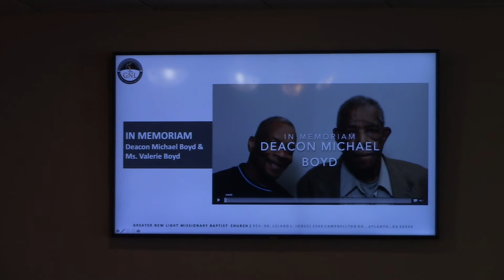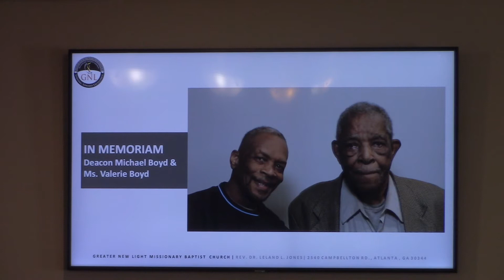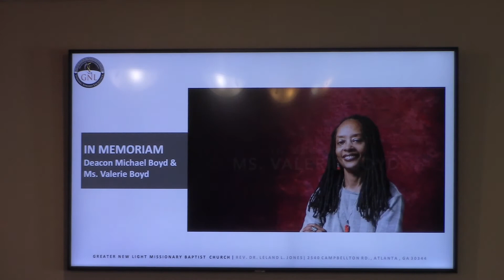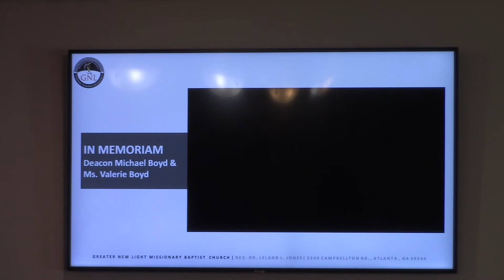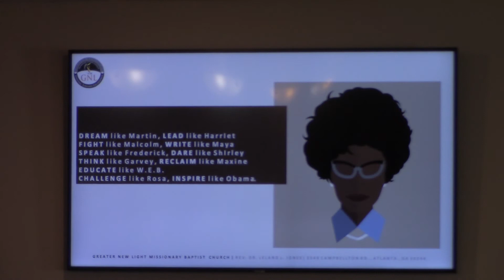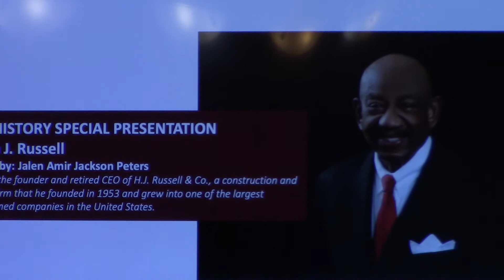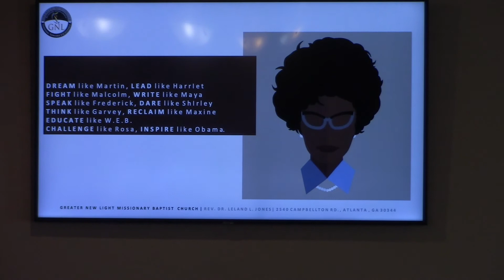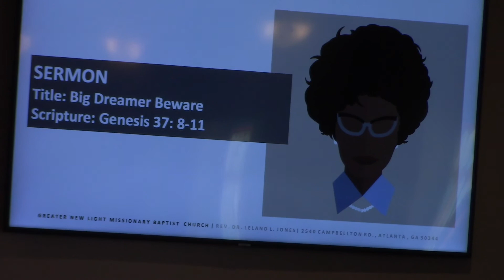Sunday(02-20-22) "Big Dreamers, Beware" -Rev. Dr. Leland L. Jones, Sr.- Greater New Light MBC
Sunday(02-20-22) "Big Dreamers, Beware" -Rev. Dr. Leland L. Jones, Sr.- Greater New Light Missionary Baptist Church